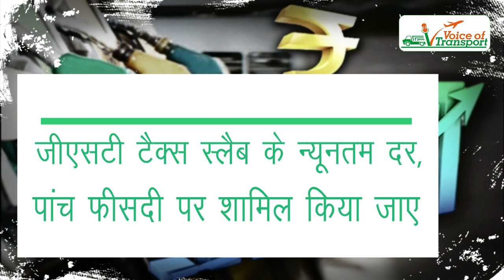बाबा रामदेव देंगे पेट्रोल-डीजल 35 रूपए लीटर! देखें पूरी रिपोर्ट। Vot News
About this video:
योगगुरू बाबा रामदेव ने कुछ ऐसा कहा जिससे कुछ लोगों को हंसी भी आएगी और कुछ को विश्वास नहीं होगा। आम बात लेकिन क्या सरकार मानेगी बड़ा सवाल। देखें पूरा विडियो।
Voice of Transport भारत में ट्रांसपोर्ट जगत का तेजी से बढ़ता हुआ एक वेब मीडिया चैनल है। इसमें परिवहन जगत की तमाम खबरों और समस्याओं को प्रमुखता से दिखाया जाता है। इसके अलावा Voice of Transport परिवहन से हटकर भी देश-विदेश की बड़ी खबरों को कवर करता है। परिवहन क्षेत्र से जुड़े लोगों के बीच Voice of Transport ने अपनी अलग पहचान बनाई है। परिवहन क्षेत्र की सभी खबरों को पढ़ने के लिए आप हमारी वेबसाइट पर भी लॉगिन कर सकते हैं।